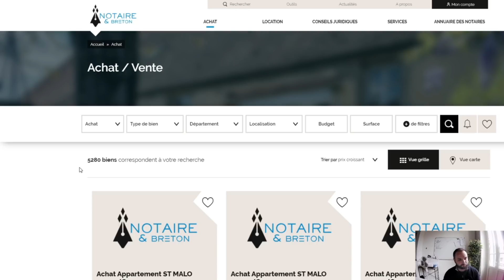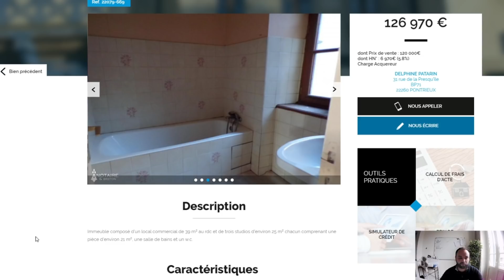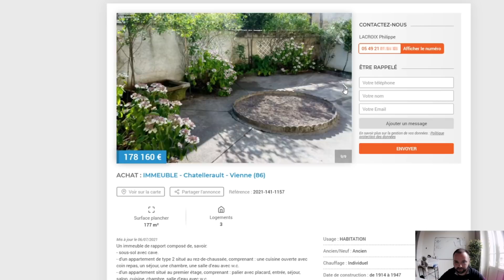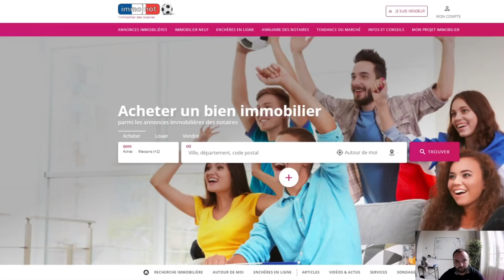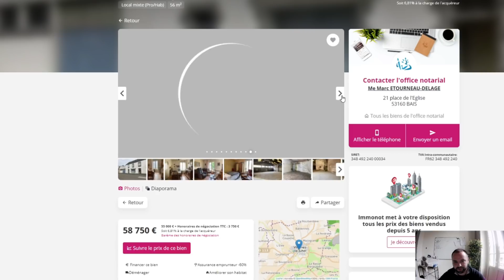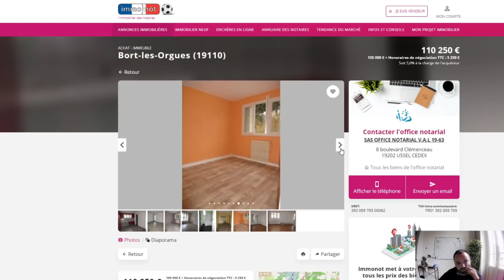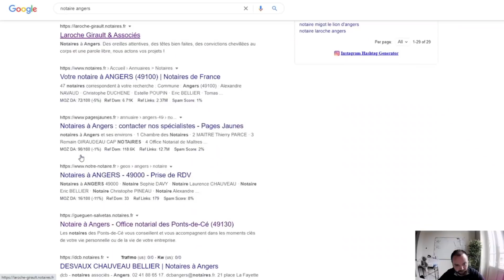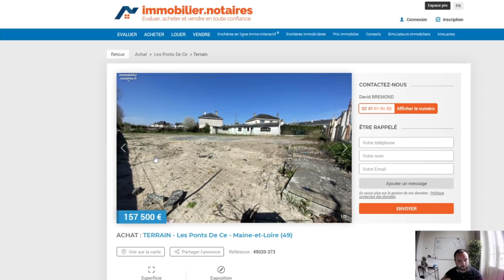LEBONCOIN c'est trop tard ! Astuces #3 :Comment avoir les biens avant tout le monde ?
▬▬▬▬▬▬▬▬ 20 VILLES OÙ INVESTIR ▬▬▬▬▬▬▬▬▬

 Voici gratuitement la liste des 20 villes pour investir en 2023 !

▬▬▬▬▬▬▬ LAVERIE RENTABLE ▬▬▬▬▬▬▬▬

Apprenez à CREER ou REPRENDRE une LAVERIE AUTOMATIQUE et devenez propriétaire d'un business automatique TRES RENTABLE !

▬▬▬▬▬▬▬ DISTRIBUTEURS RENTABLES ▬▬▬▬▬▬▬▬

Découvrez comment gérer un parc de DISTRIBUTEURS AUTOMATIQUES (Snacking/Boissons/Baby-foot/Manèges/Brosses à dents/ETC)

▬▬▬▬▬▬▬ TRAVAUX RENTABLES ▬▬▬▬▬▬

▬▬▬▬▬▬▬ FISCALITE RENTABLE ▬▬▬▬▬▬▬▬

1. Retrouvez-moi sur mon site Web ici 👉🏻